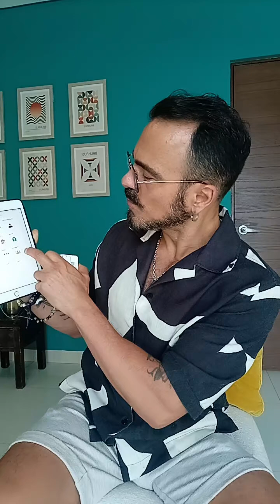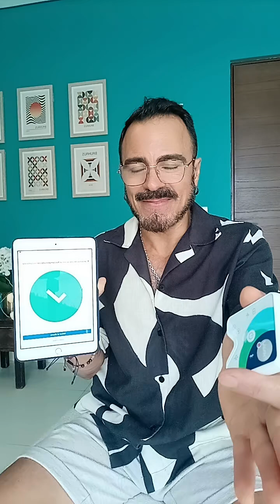Vibrándonos con HEALY! Frecuencias Alegría de Vivir! Salvador Núñez.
¿Bajoneado, depre? Vamos a vibrarnos con tecnología cuántica de HEALY! Te invito a recibir frecuencias de Alegría de vivir en los LIVES de mi cuenta de Instagram y Tiktok

Forma parte de nuestra Comunidad Energética y Súmate al grupo de Whatsapp

Si quieres información sobre el dispositivo HEALY, envíame mensaje a mi cuenta de Instagram @salvadornunezop o Encantado de darte información, ayudarte a hacer tu compra y mejorar tu vida con frecuencias y microfrecuencias.